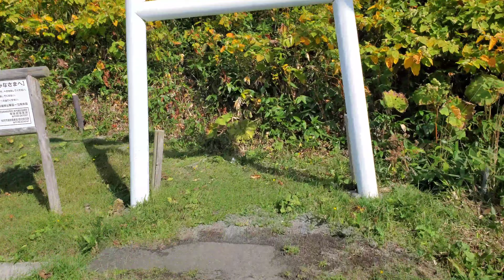2021/10/03 12:22:40 坂の下